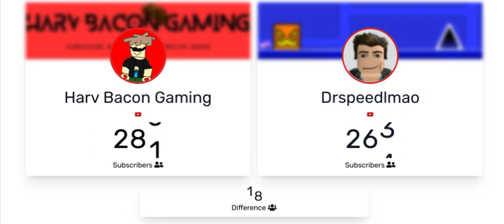vs @Drspeedlmao SUBSCRIBER WAR